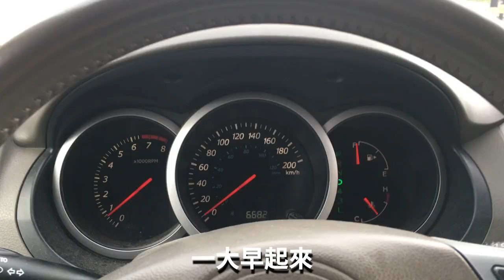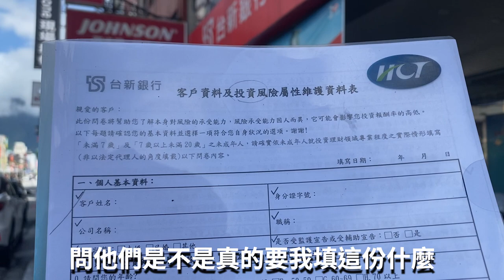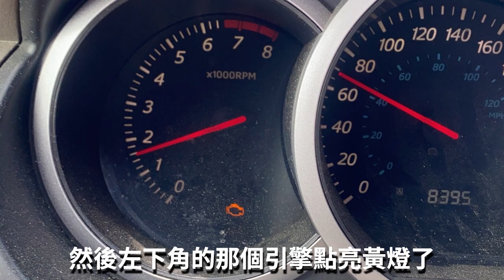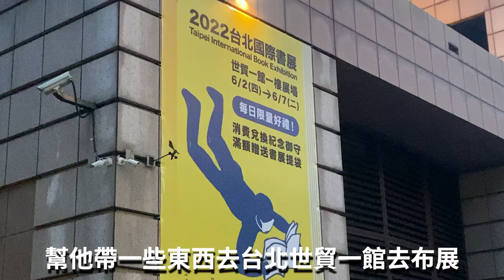（VLOG有字幕）佐拉從瑞穗開車去台北，一路走一路拍，風光無限美好，但美好的背後是否有殘酷？当然有啦，煞风景的事总会有啦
生活就像電影，差別就是電影有背景音樂，而生活沒有。我又熬夜了，做影片做了2小時，睡覺也只有兩小時。为了赚钱，我拼了。